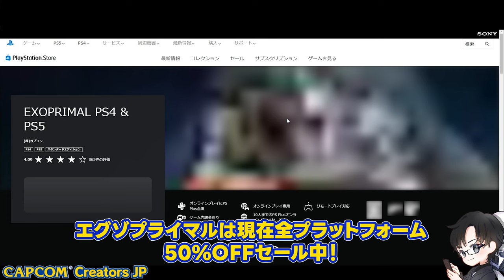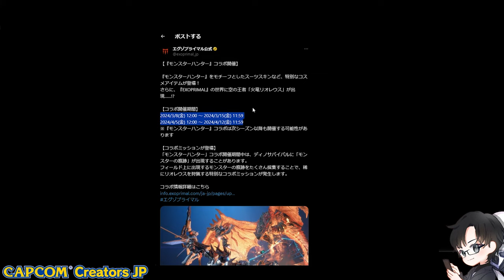【EXOPRIMAL】β suits & Megaman collabo, custom match! Title update 4th summary & discussion #60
Information on the 4th title update was released on Capcom Highlights on March 12th (Tuesday)! !
We have summarized and discussed all of this information, so please take a look!
Let's all enjoy the new season of wargames♪

00:00 OP
00:34 Trailer
04:02 Capcom title collaboration 3rd, Megaman collaboration
05:03 Time Loop Rebellion
06:10 Custom match
08:18 Variant β suit explanation
10:14 Zephyr β
12:16 Vigilant β
14:11 Krieger β
15:37 Murasame β
17:14 Witch Doctor β
18:28 Nimbus β
20:16 New rig “mortar”
22:18 β suit + rig review
24:07 Sale information in Japan
24:35 Monster Hunter Collaboration Reprint
25:37 Buy it NOW!
26:25 ED